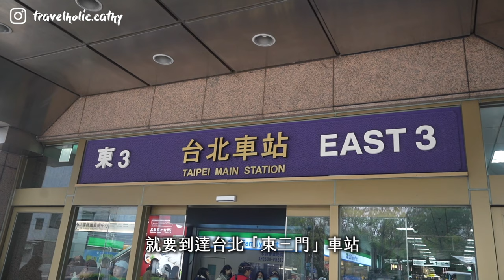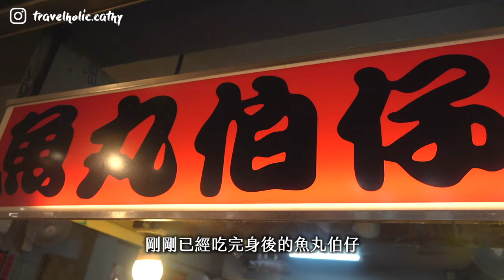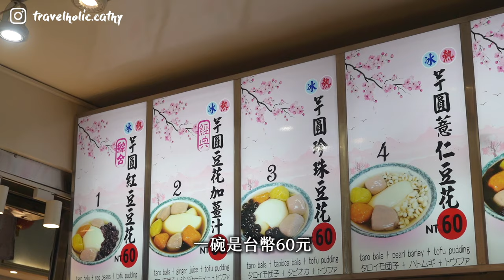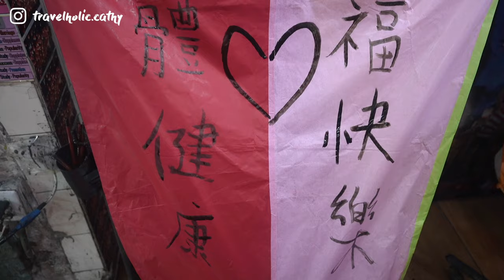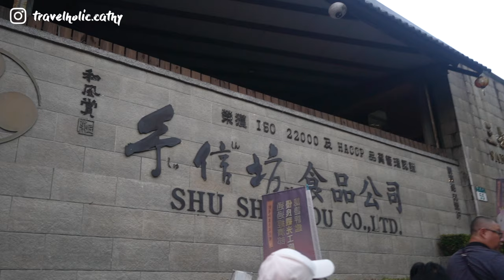🇹🇼EP.2 台北近郊一日遊✨野柳地質公園🪨九份老街 美食推介😋十分放天燈🏮手信坊鳳梨酥製作🍍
今次參加了一日遊 到訪四個景點✨雖然行程會比較緊湊，但可以一口氣體驗多個台灣特色景點、美食，希望大家喜歡💕

0:00 野柳地質公園🪨
3:45 九份老街😋
7:06 十分天燈🏮
8:44 手信坊鳳梨酥🍍